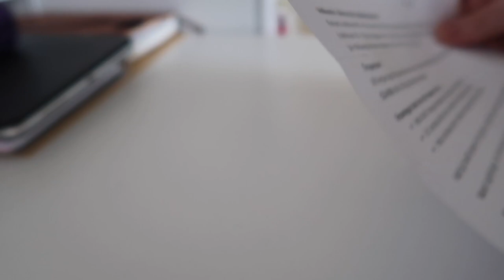My First Mammogram // 40 years old - Going For My 1st Breast Cancer Screening - Reykjavik, Iceland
My First Mammogram // Turning 40 - Breast Cancer Screening in Iceland

I turned 40 and got the letting we all know is coming, a letter asking me to come for my first mammogram. Breast cancer screening usually starts at the age of forty and so I called to make an appointment for a mammogram. With some family history of cancer, I didn't want to put this off and am aware of breast cancer and its early detection. As this was my first scan, I was nervous but it was totally fine. The mammogram scan took only a few minutes and wasn't uncomfortable or cold like I'd expected. If you are due to have a mammogram, please call and make your appointment. You can do it, do it today!!